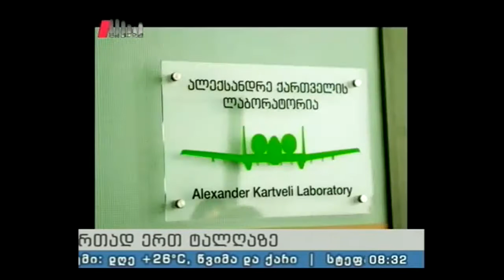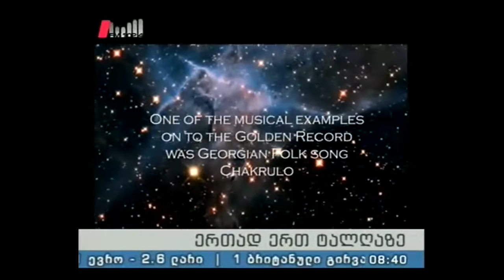"პიკის საათი" 15.09.16 რამაზ ბლუაშვილი სტუმრად "პიკში"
როგორ აღნიშნავენ ალექსანდრე ქართველის დაბადებიდან 120 წლის იუბილს ამერიკაში, „ნასას“ მიერ გავრცელებული პლანეტა მარსის ფოტოები და სიმღერა „ჩაკრულოს“ ახალი, კოსმოსური ამბები.
გადაცემის სტუმარი: რამაზ ბლუაშვილი.
გადაცემის წამყვანები: ლანა ბლიაძე და გიორგი სუხიტაშვილი.
გადაცემის პროდიუსერი: ეკა ტალახაძე.